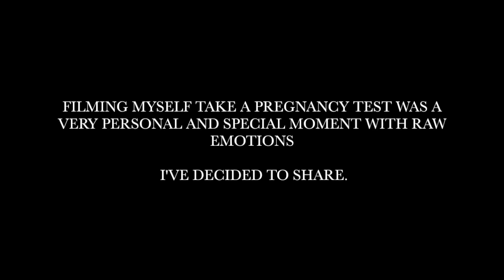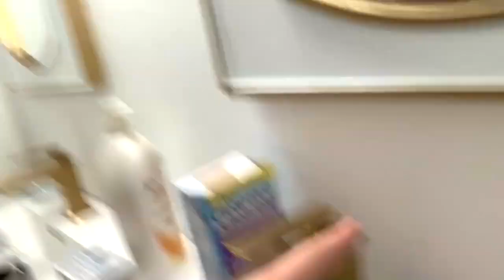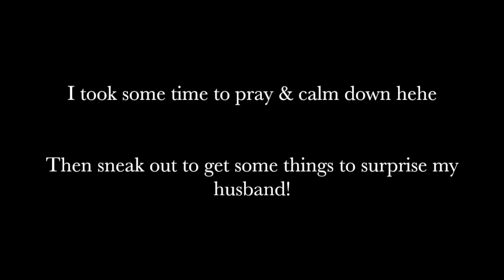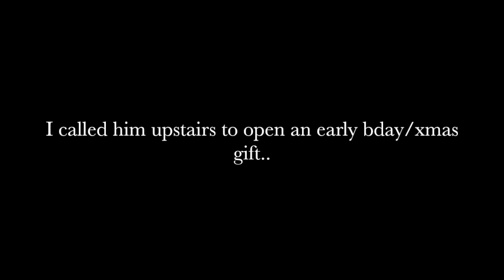FINDING OUT I'M PREGNANT & SURPRISING MY HUSBAND!!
WE ARE SO EXCITED TO MEET OUR BABY!
I can't wait to share this chapter of my life!